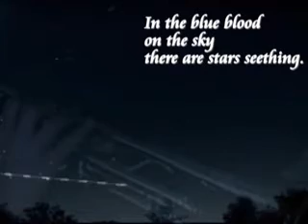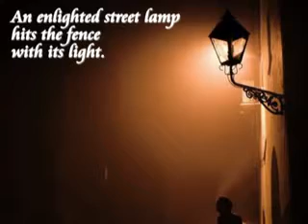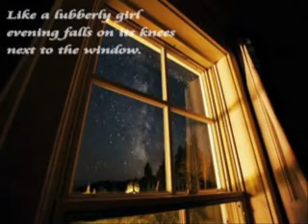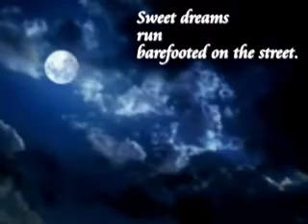Dance in the rhythm of ...haiku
Lyrics : FLORENTIN SMARANDACHE ( Volume : Silence's Bell ) ; Music : EDDIE CALVERT -My love

Dr. Florentin Smarandache is a polymath: as author, co-author, editor, or co-editor of 150 books and over 200 scientific papers.